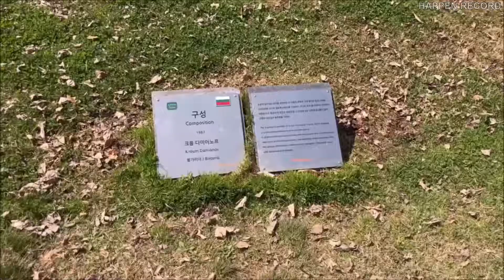สงกรานต์นี้ มีคลิปสวยๆจากเกหลีใต้ KSPO DOME มาให้ชม ที่เมืองไทยตอนนี้ โควิด 19 กำลังระบาดมากมาย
KSPO DOME หรือ Olympic Gymnasium Arena ตั้งอยู่ทางด้านเหนือของ Olympic Park เดิมเป็นสถานที่สำหรับแข่งขันยิมนาสติกโอลิมปิคที่จัดขึ้น ณ กรุงโซลในปี ค.ศ.1988 และในปัจจุบันใช้เป็นสถานที่สำหรับจัดงานแฟร์และคอนเสิร์ตต่างๆ  KSPO Dome จุคนได้ถึง 15,000 คน และเป็นอีกหนึ่งสถานที่ที่แฟนๆ K-Pop จะพลาดไม่ได้
88-2, Fong-dong-dong, Songpo-gu, Seoul
@ACYIVE FLYING